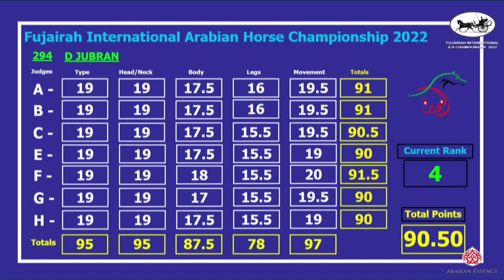N 296 AL ARYAM KHEILAN Fujairah AH Championship 2022 Stallions 4+ Years Old Class 8B